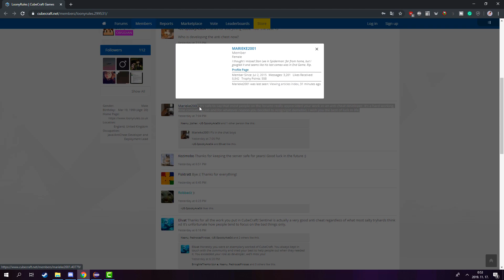Goodbye, LooneyRules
This Anti-Cheat will never be fixed...
Song : Hey Now, You're A Keemstar